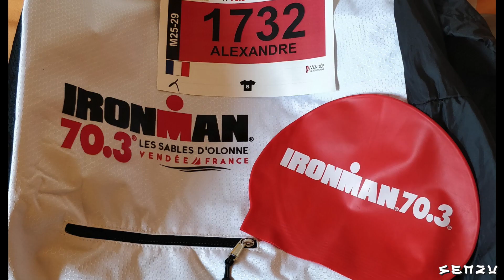Ironman 70.3 - SENZU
Découvre la préparation de nos athlètes SENZU !

2 ans de préparation pour un objectif commun : être Finisher d'un Triathlon L avec l'Ironman 70.3 des Sables d'Olonne pour certains et le ToursNman pour d'autres !

A travers cette vidéo, découvre les flashbacks des entraînements et des compétitions de nos athlètes : Tom, Joël, Thomas, Kévin, Cédric et notre coach Alex ! Encore bravo à eux d'avoir tous brillés !

Merci à notre stagiaire vidéaste, Quentin Ananthapragash, pour son travail de qualité. Retrouve-le sur son compte Instagram